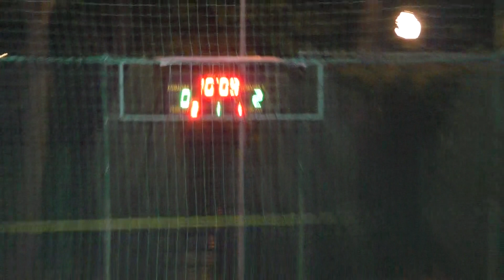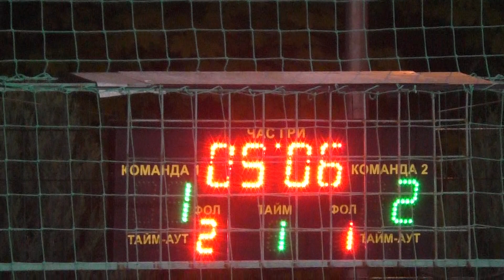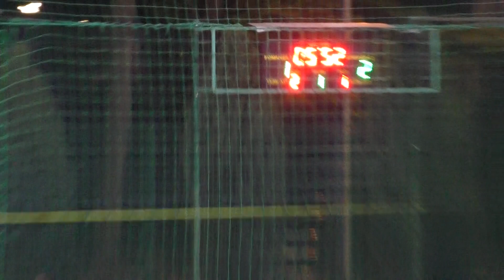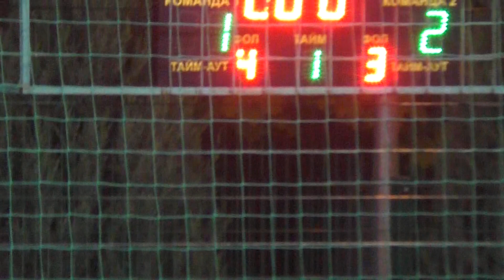9 КХ 2 Лига KITRUM - ХГС 1 тайм